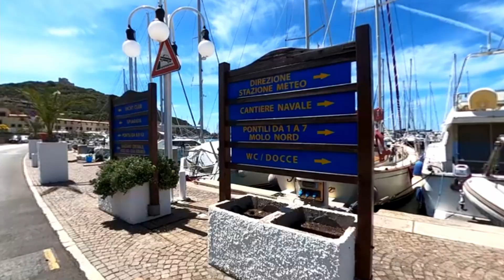20210509 Follonica Punta Ala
Pedalata da Follonica a Punta Ala, tratto di spiaggia, collina e pineta